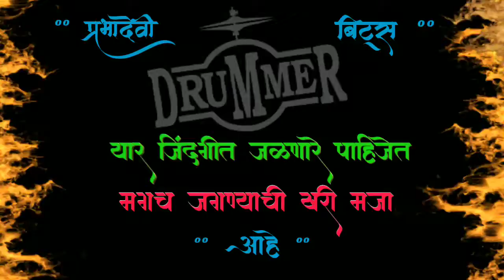# Attitude_Status_|_#Drummer_Special_|_whatsapp_status_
👌 व्हिडिओ आवडल्यास नक्की share📲 आणि like👍 करा..

📱तुम्हाला नक्कीच नवं नवीन  व्हिडिओ  पहायला मिळतील..

माझे आगोदर चे  व्हिडिओ  पाहण्यासाठी चॅनल च्या 🤘PLAYLIST मध्ये  व्हिडिओ   भेटतील..🤞

          🙏 ❤️ धनयवाद ❤️🙏